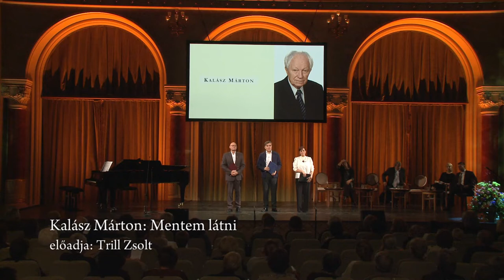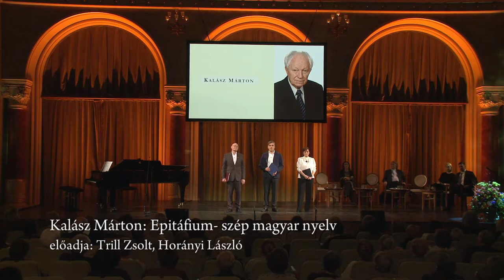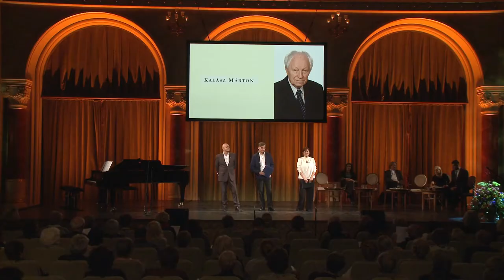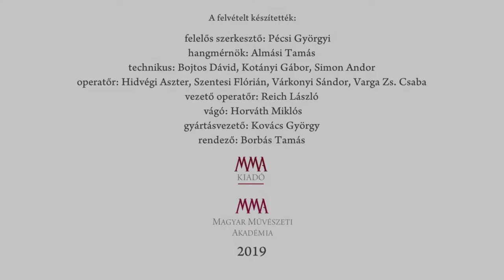Őszi Irodalmi Gála 2019 – 2. rész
Közreműködik: Bálint Márta, Újhelyi Kinga, Trill Zsolt, Szarvas József, Horányi László
Hegedűművész: Szecsődi Ferenc
Zongoraművész: Nagy Márta
Énekművész: Papp Viktor
Sándorfalvi Kamarakórus
Az előadás rendezője: Wiegmann Alfréd

Az MMA Irodalmi Tagozatának rendezvénye, Pesti Vigadó, 2019. november 11.